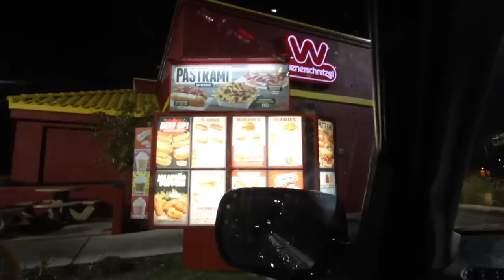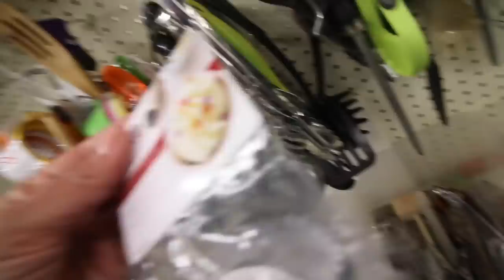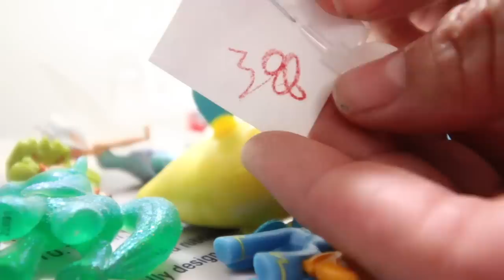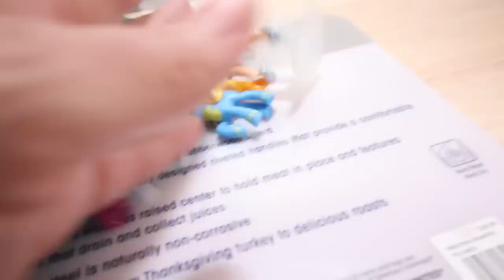MINI BRANDS! I FOUND MINI BRANDS AT THE THRIFT STORE!!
I FOUND MINI BRANDS AT THR THRIFT STORE!! We went to the Thrift store to shop for our NEW VIDEOS COMING SOON! While we where shopping we found MINI BRANDS!